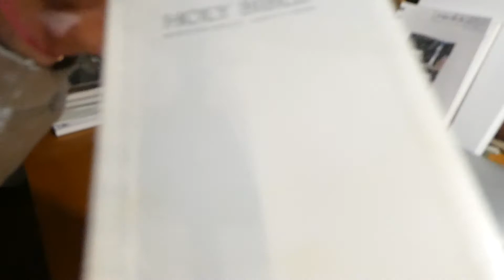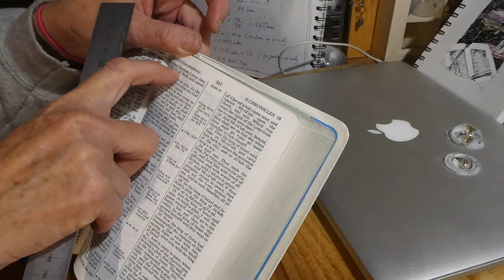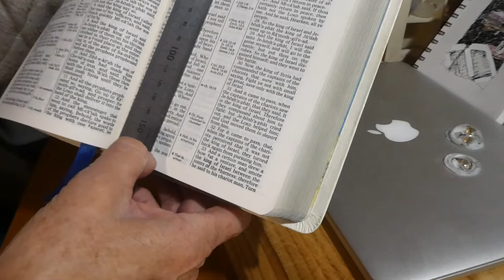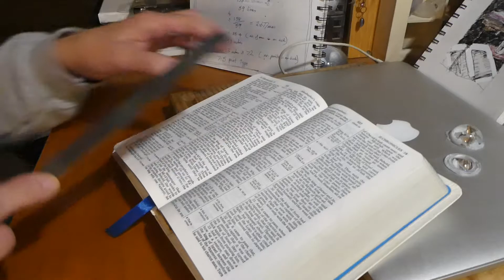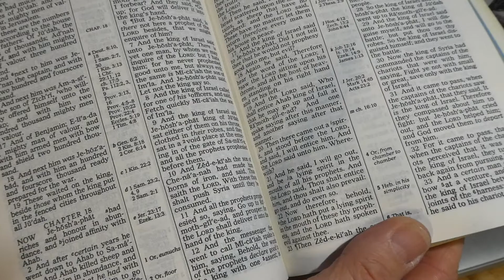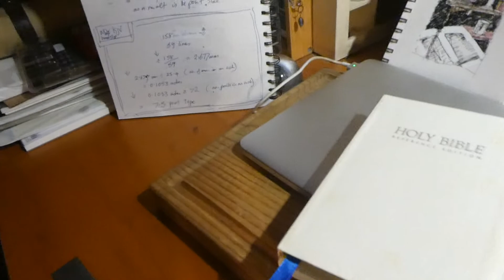What size is my bible font? ~Calculating text size in Points.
This is a simple method to calculate text height in points of any bible or book you have:

1/Measure a full column, in millimeters, with a ruler from the baseline of the first line of type to the baseline of the last line of type.

2/Count the number of lines and include every line even if it isn't filled with wording.

3/Divide the column measure by the line count. The figure you get will be the height of each individual line of text but in millimeters (mm).
4/ Now, divide this. figure in mm.  by 25.4 (there are 25.4 mm in an inch) and get a figure which is now in inches (and is the height of each line of text in inches).

5/ To convert inches to point size we multiply our inch figure by 72 (there are 72 points in an inch), and the final figure we get is the size of our text in points.